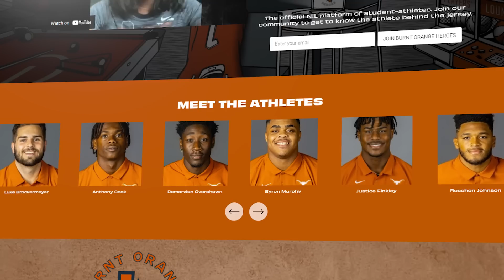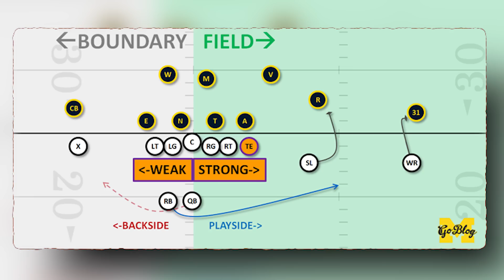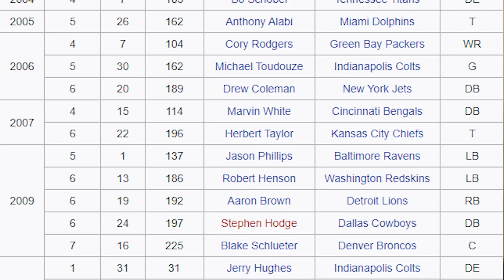Inside the Texas Locker Room: Culture Change, Offensive & Defensive Progress, Gary Patterson's Role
The Texas Longhorns have seen a lot of change this offseason. So, let's talk with some key players about the upcoming season and see what to expect. Don't forget to sign up for Burnt Orange Heroes